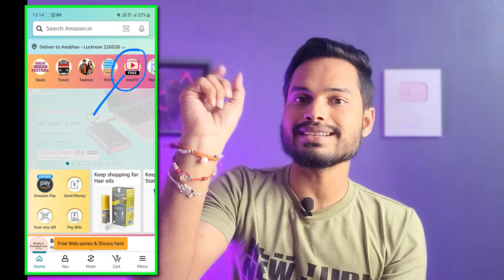Top 5 Best Kdramas Streaming On Amazon Mini Tv In Hindi Dubbed : FOR FREE 😍 || Best Kdrama In Hindi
Click on the below links to watch these 5 best K-DRAMA shows dubbed in Hindi absolutely free on Amazon miniTV ⬇️

About - In This Video I Have Given Info On  " Best Korean Dramas On Netflix 2023". I Hope You Will Get Sufficient Information From This Video & Don't Forgot To Tell Your Experience On Comment Box For This Video.

2. All The Images Used In This Video Are Belongs To Their Creator , I Used Them For Review Only & Deeply Thanks For This.🙏

Best Kdrama On Amazon Mini Tv
Best Korean Drama On Mini Tv
Must Watch Kdrama 2023
Must Watch Korean Series In Hindi

Best Kdrama On Netflix In Hindi
Must Watch Korean Dramas 2023
Must Watch Kdramas In Hindi Dubebd

Jiocinema
Hotstar
Amazon Prime
Netflix

                                                         [  Chalo Review karen  ]